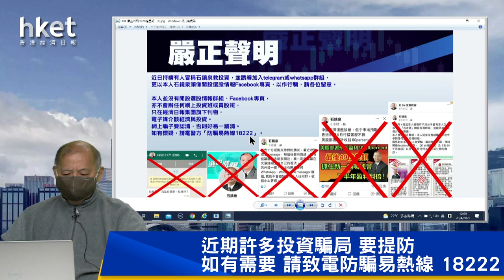【石Sir午市閒談】今日推介吉利、萬洲、恒安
恒生指數中午收報21200點，升172點。期指應如何部署？《香港經濟日報》專欄作者石鏡泉（石Sir）推介吉利（00175）、萬洲（00288）、恒安（01044），詳情待石Sir為你分析。